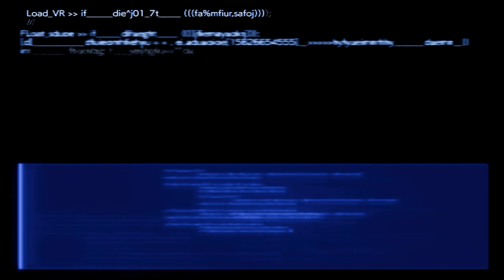FALSCHES SPIEL, GEDANKENSCHINDER! ☄️ Let's Play: Final Fantasy VII Rebirth [Ep.032]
Cloud und seine Gefährten flüchten aus der Stadt Midgar und verfolgen die Spur des gefallenen Helden Sephiroth. Ihre Reise durch die Welt und ihre Taten werden das Schicksal des Planeten bestimmen.

KAPITEL:
00:00:00

FINAL FANTASY VII REBIRTH ist die mit Spannung erwartete neue Geschichte des „FINAL FANTASY VII“-Remake-Projekts, einer Neuinterpretation des legendären Originalspiels in drei eigenständigen Titeln von seinen ursprünglichen Machern. Spieler können sich im Verlauf der Geschichte auf diverse neue Story-Elemente freuen. Die Reise von Cloud und seinen Freunden gipfelt schließlich in der „Stadt, in der die Cetra einst lebten“ aus dem ursprünglichen FINAL FANTASY VII.

Datum der Erstveröffentlichung: 29. Februar 2024
Engine: Unreal Engine 4
Modus: Einzelspieler
Genre: Action-Rollenspiel
Plattform: PlayStation 5
Serie: Final Fantasy, Final Fantasy VII Remake
Entwickler: Square Enix, Creative Business Unit I